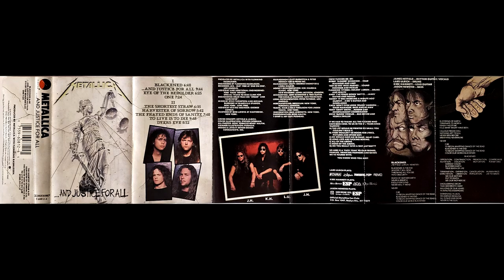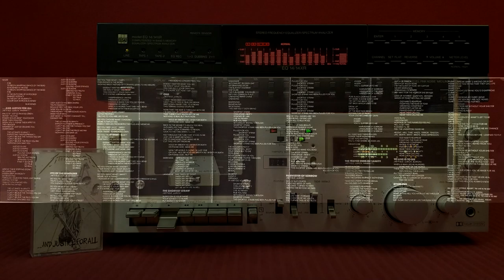Metallica - One [Cassette Tape]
1988. Elektra Records.